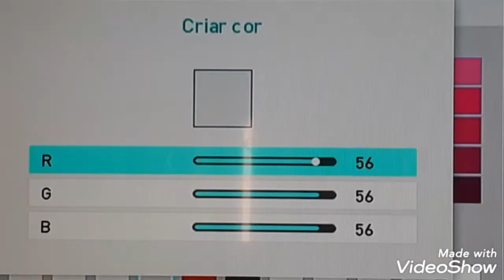São Paulo kit 2020 (away) PES 2018 PS3 e PS4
Boa edição!!!😎😎😎